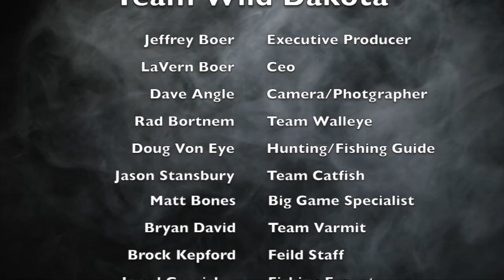Dove Hunting - Freeman South Dakota - Wild Dakota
Dove hunting opener in South Dakota. The Wild Dakota team partners up with good friends the Pankratz family. Our crew traveled to Freeman SD in the early fall for a great Dove hunting experience.

Our crew had a great time hunting dove in a freshly cut wheat field. We brought down 80+ doves during this South Dakota outing. We try to get out dove hunting at least 6 times a year to brush up on our shooting skills.

Our day was simple when it comes to dove hunting! We met at the Pankratz farm to take a short drive around the section to a freshly cut wheat field. Straw bale clusters gave us the perfect opportunity to set up and conceal all of our bodies while we hid in the shadows. One reason we love to dove hunt is the mild conditions and forgiving environments. This lets you get back into the grind of hunting season and a comfortable pace. After 2 hrs of hunting we as a group scratched out nearly a limit before we pulled the plug to come back another day! We thank everyone who helped put the day together and everyone who took the time to watch our Dove Hunting Video!

Intro - 0:00
Set Decoys - 0:30
Dove Hunt Begins - 1:30
Wrapping up the dove hunt - 16:30
Recap of the dove hunt - 16:55

So many different digital platforms to find us, search your favorite by using; @wilddakotatv

We thank each and every one of you for your support! the likes, the follows, the subscriptions, and the comments! Thank you, thank you, thank you!

Wild Dakota Theme song
Written by Jeffrey Boer
Composed and Produced including chords used, chord structure, vocal melodies, and overall
By Karl Williams & James Steffen with Basement Rock Media

This site is for you to find every genre, mood, or style you may need.
Multiple Background audio pieces were used in this production to help create the mood.
Unlimited License Number - 226150 License owner - Jeff Boer/WILDDAKOTATV
This Certificate is granted by Artlist Ltd (hereinafter: "Artlist"), to: Jeff Boer (hereinafter: the "Client") as of

EP523ccDOVEseason